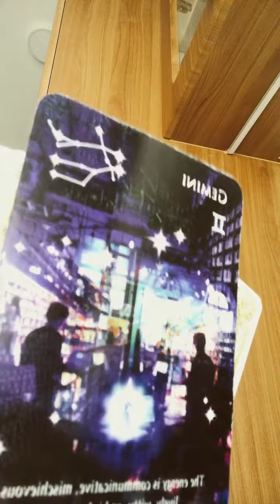Gemini ♊️ Weekly Tarot + Full moon 🌕 05 Aug 12 Aug 2022